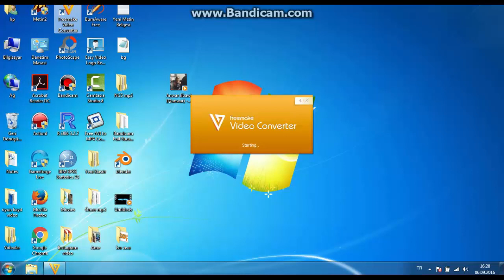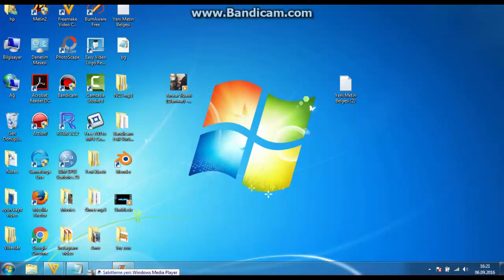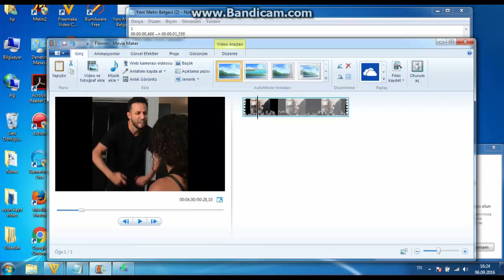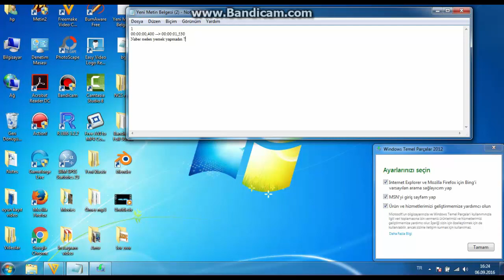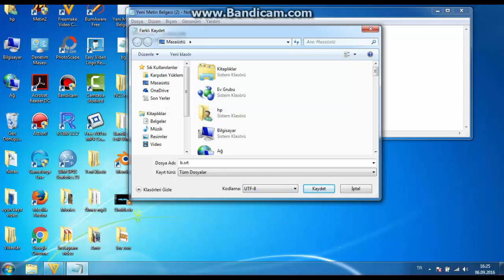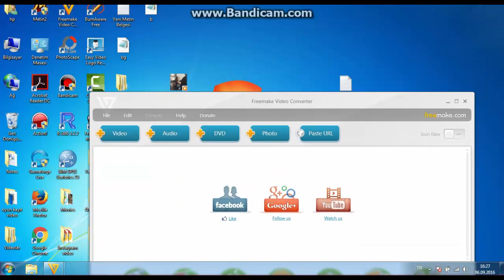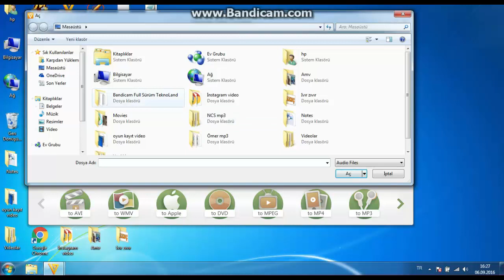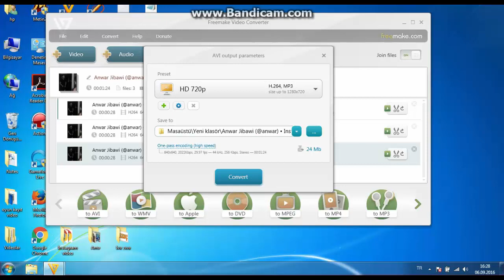Freemake Video Converter Videoya altyazı ekleme, kesme, birleştirme ve müzik ekleme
Videoya müzik eklemek videoyu kesmek videoları birleştirmek ve videoya altyazı eklemek tüm bunlar sadece bir program yeterli